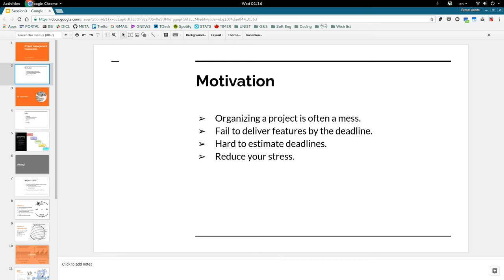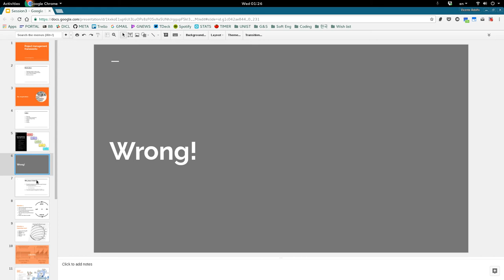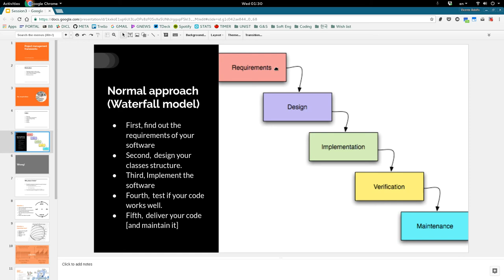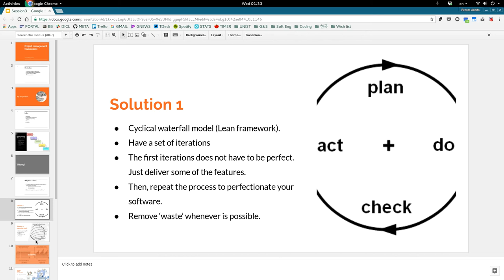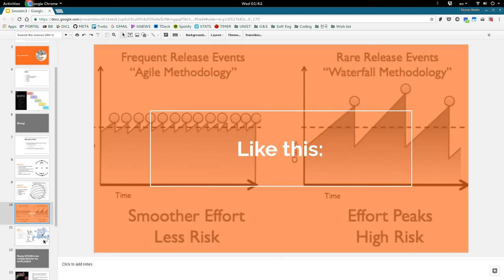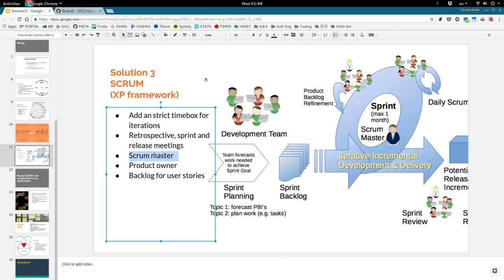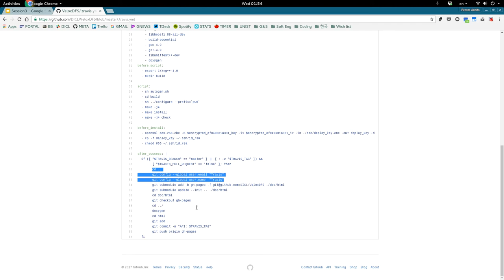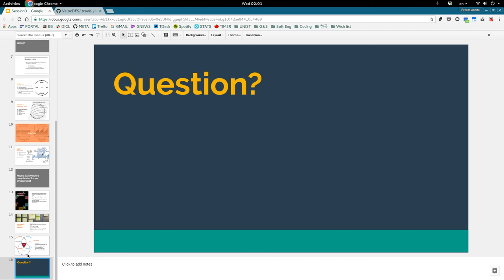3) Project Management frameworks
In this seminar I cover different agile framework for a coding project.
Scope:
- Waterfall
- Lean
- XP
- SCRUM
- Kanban
- DevOps